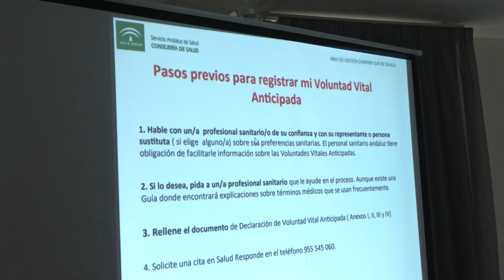Jornada formativa sobre Voluntad Vital Anticipada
DENTRO DE LA PROGRAMACIÓN CONMEMORATIVA POR EL DÍA MUNDIAL DEL ALZHEIMER, LA ASOCIACIÓN AFA NUESTRA SEÑORA DE GUADALUPE, ORGANIZÓ AYER UNA JORNADA FORMATIVA SOBRE LA VOLUNTAD VITAL ANTICIPADA